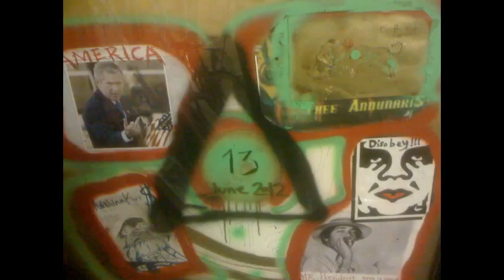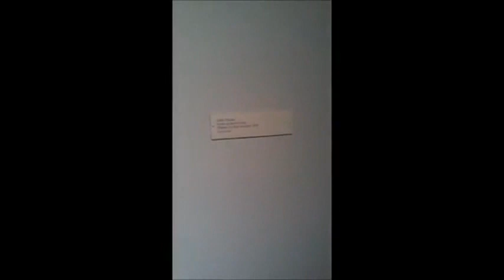Conquista la Bestia "la Bestia se Conquista"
"I dedicate this to all the people out there who have suffered for any injustice of every kind. To those abused by their loved ones. For those abused by their government. For those who were abused by organized religion. And to Picasso from artist to artist. The beast is meant to be conquered. Picasso loved bullfighting because he knew at the end of the dance, someone had to die and on the day it was his turn." - Uriel Landeros

I would not label him a graffiti artist or a stencil artist. Since most of his art uses a brush and canvas. Spray, and stencil is only a small part of the whole.

H0pe ya dig,

G00d Luck!

all art (by Uriel Landeros) and stuff can be found on the Interwebz